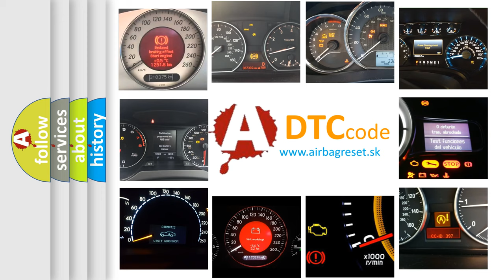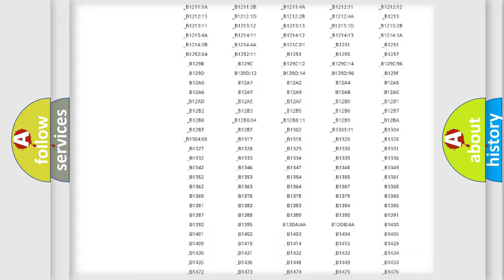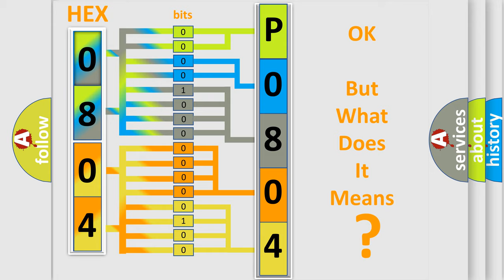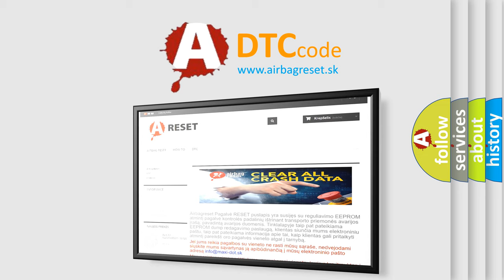DTC Mercedes-Benz P0804 Short Explanation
Contents:
0:21 Basic DTC analysis according to OBD2 protocol standard.
1:48 Insight into programming
2:58 A diagnostically understandable description of the Diagnostic Trouble Code
3:05 Basic error definition

Make:
Mercedes Benz
Code:
P0804
Definition:
Convertible Top Control Switch. Faulty Signal
Description:
Diagnostic trouble code (DTC) CCU-211 is stored if the voltage levels at inputs on the control module for the convertible top up and down are low at the same time or if one of them becomes continuously low.
Cause:
The control switch breaker has jammed in an active positionShort-circuit to ground in the signal cable.